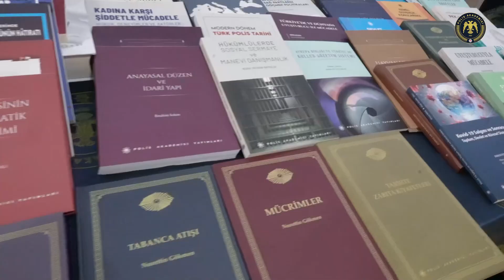Polis Akademisi İç Anadolu Kariyer Fuarı’nda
Polis Akademisi olarak İç Anadolu Kariyer Fuarı Eskişehir’de standımızı ziyaret eden misafirlerimizi Akademimiz hakkında bilgilendirdik.

🗓️ 28-29 Şubat 2024